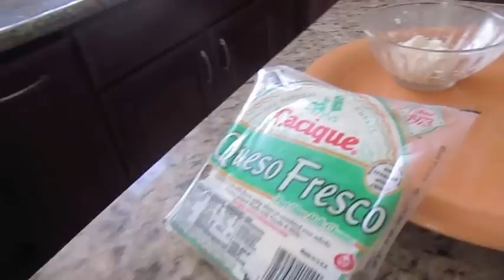Elotes Mexicanos /Corn on The Cob (Mexican Corn)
❤A QUI LES PRESENTO MI NUEVA Y RIQUÍSIMA RECETA❤

''ELOTESMEXICANOS /CORN ON THE COB (MEXICAN CORN)" #209

SUBSCRIBANSE AQUI

HABLEMOS EN FACEBOOK =]